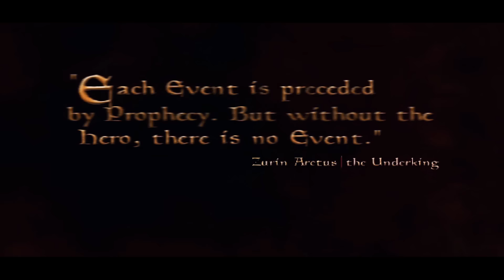Why old lore Skyrim is the best Skyrim || Introducing "Skyrim: Home of the Nords"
Introduction to "Skyrim: Home of the Nords".  I may got bit carried away on the topic of old vs new lore, so my apologies. I won't, however, apologize for abusing too many "seen any elves" jokes.
Also, this was a first video recorded in my new place and there was some unexpected echo in the audio. I tried cleaning up in audacity best I could. I'll fix it up for the future. Other than that, I just talked about things I like the most without spoiling too much. Hopefully, now I can start a whole series on specific lore videos set in Skyrim Home of the Nords.

00:00 Intro
02:20 Project Tamriel: the great vision
06:39 Old Lore
08:31 Setting the stage
12:10 War of Bend'r-mahk
14:29 Geopoitics
19:58 Settlements
22:32 Bears of the Frontier
25:32 Vorndgad forest
26:40 Dirrenni ruins
29:06 Flora and fauna
33:23 Conclusion - perfect medieval rpg